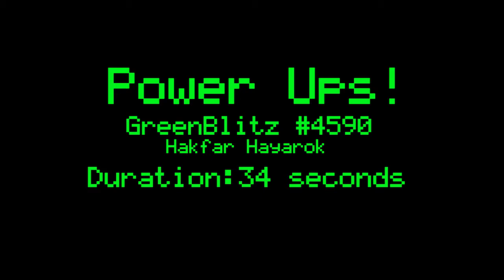Digital Animation Award Submission - "Power Ups!" - GreenBlitz 4590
This is our video for the FIRST digital animation award in this year's theme- Power Up!